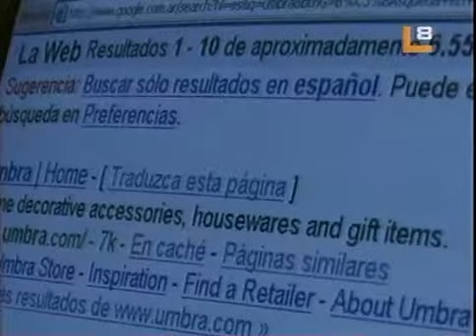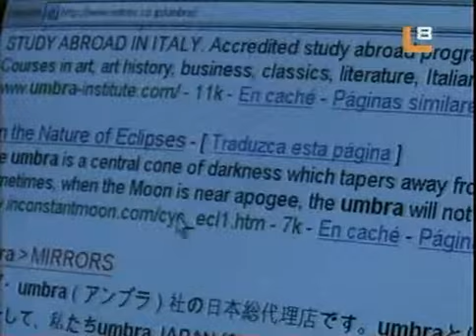Alma Pirata cap.14-3